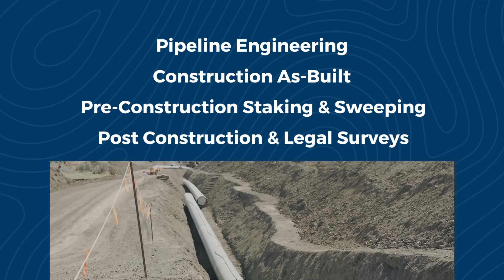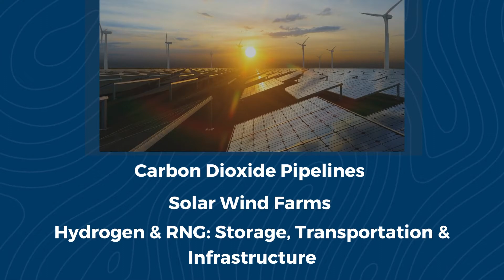GeoVerra - Your Geomatics Pipeline Experts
Did you know from initial planning to final repair, GeoVerra has the technology and experience required for pipeline integrity and construction projects?